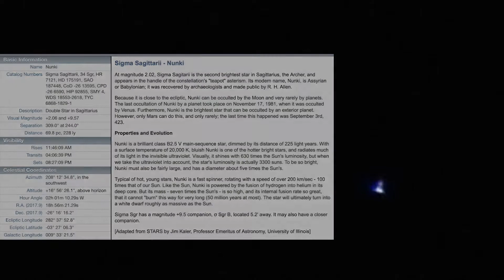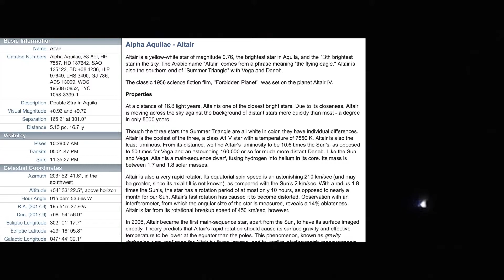Nunki in Sagittarius, Altair in Aquila & a 68% Moon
I think these are the right Stars - Nunki a double star in Sagittarius, Altair a double star in Aquila, but it should be a yellow/white star and it looked blue/white to me, but I quadruple checked the pictures and videos, and it should be Altair.  Also, the Moon rising in the ENE later in the evening.

6:07pm to 10:19pm, Wednesday Nov 8, 2017, NE Ohio, 37°F down to 28°F (-2°C) in those 3 hours. SW skies for the Stars and ENE for the Moon.